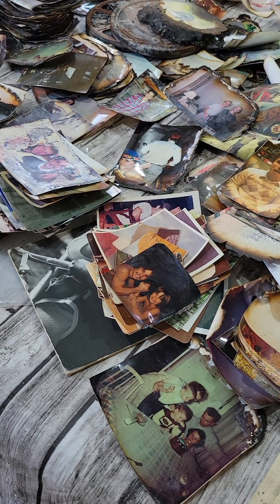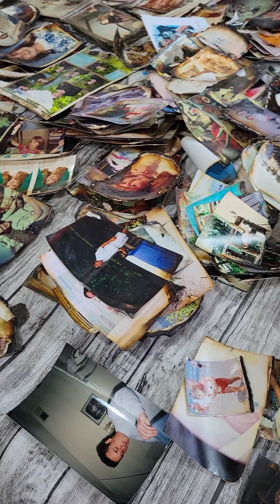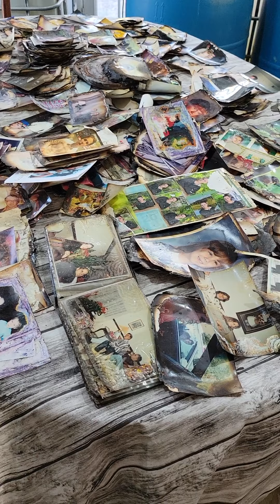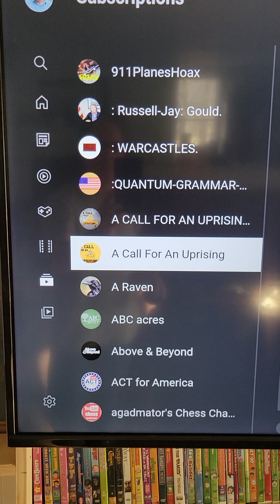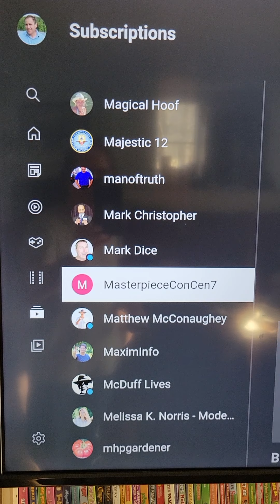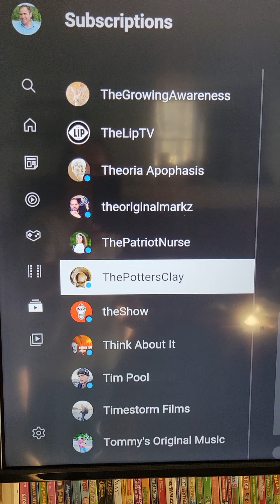Searching for my most prised treasures is over.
Pictures have always helped me recall precious moments. I have finally completed my search for the lost treasures.